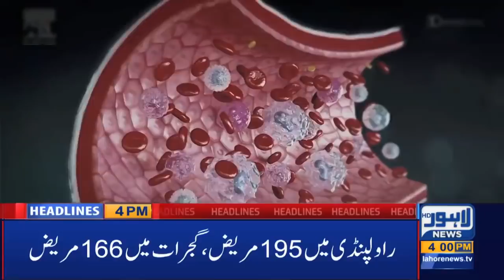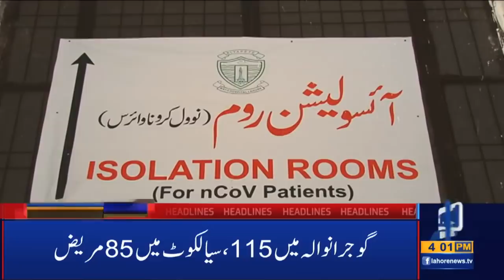Lahore News HD | 04 PM Headlines | 23 April 2020